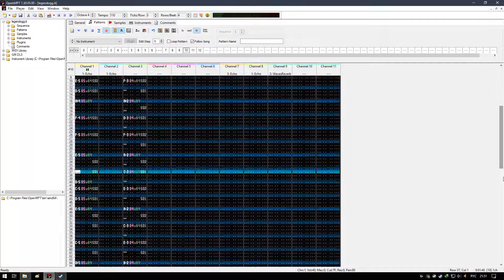[COVER] The Legend